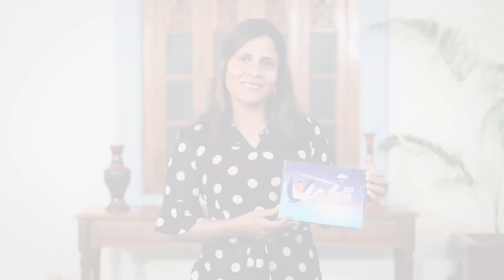First Lady launches ‘Udhuhila' a children’s album by Unoosha and Baachy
The album comprises eight tracks; six original songs, one cover and one instrumental track.